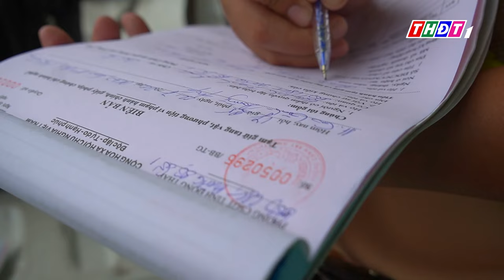Xử lý xe máy chở hàng hóa cồng kềnh | THDT